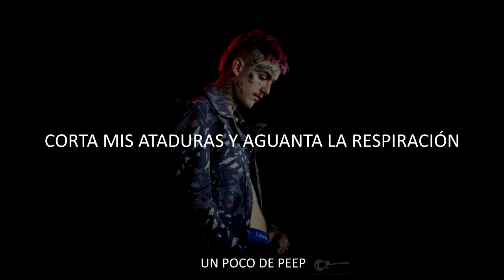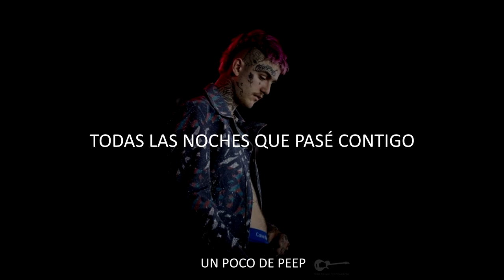Lil Peep - Shame on u (Sub español)